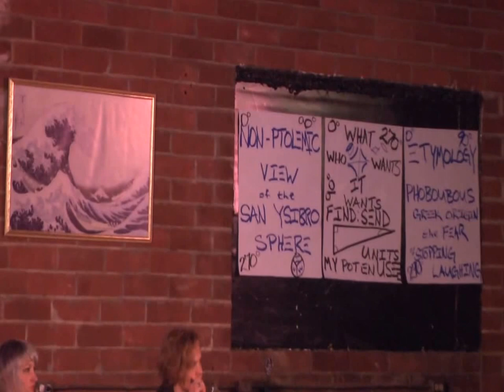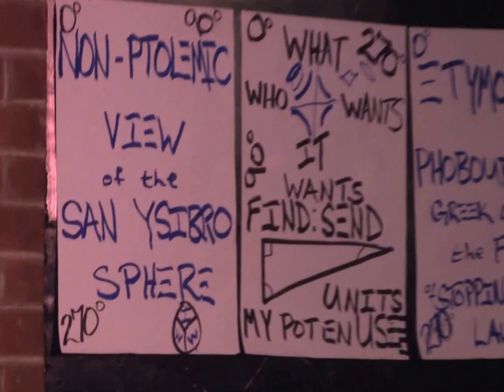JACK LLAMA LOBERTER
POTENTIALISTWORKSHOP.COM
WHAT WHO WANTS IT WANTS
gift pack
Jan 2016
dragons and Titties
Jack Rayn